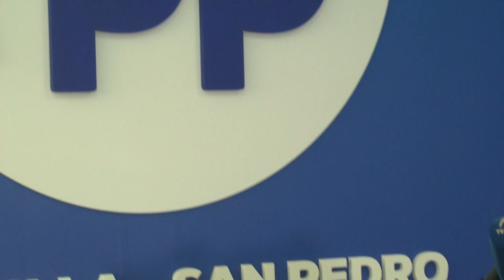MARBELLA HOY 25 DE AGOSTO 2023